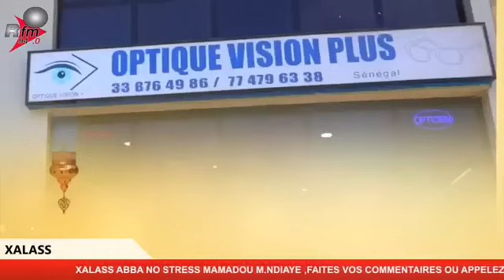XALASS RFM AVEC ABBA NO STRESS - MAMADOU MOUHAMED NDIAYE & MALAL J DIAGNE - 25 JUIN 2024